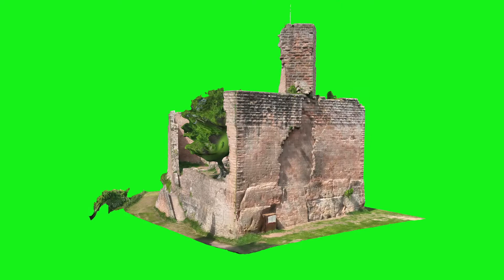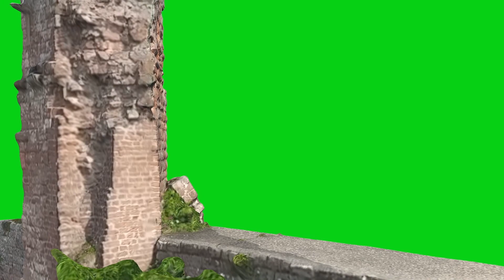Green Screen Old Bilding Chroma Key Footage VFX VIDEO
Hello friends and welcome to our channel VFX Artists, you must have known by looking at the name of the channel that what kind of videos we are going to give you, our aim is to give you 3D animated videos. Friends, we expect you to stay connected with us like this and we will try to give you every video you mean, friends, you can contact us to make 3D model of your face.

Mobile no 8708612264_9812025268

 Friends, if you understand the need of any kind of model according to your wish, then you can tell us by writing in the comment box.

Friends, all the videos of green screen will be available on your channel.

Friends, you can save millions of your expenses by using all these videos, friends, if you want to do video editing or even a chorus of 3D animation, then you can talk to us, friends, if you have any problem with your friends.